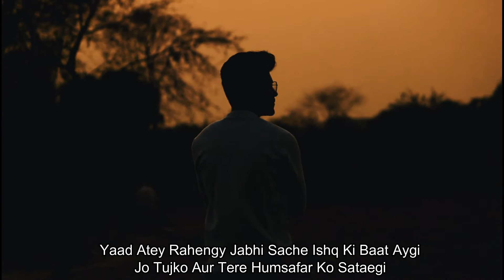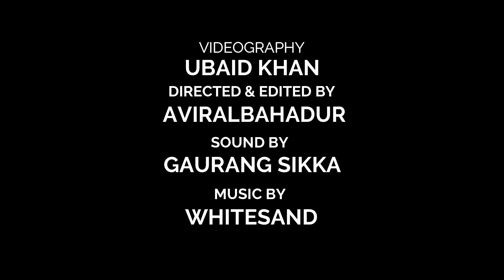Yeh Jo Ishq hai - Poem by Aviral Bahadur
Aksar ye sawal ata hai ki jo “yeh ishq hai ab kyu nahi hota “ Toh usper humne kuch lafz likhe hai hosake toh mehsus karna